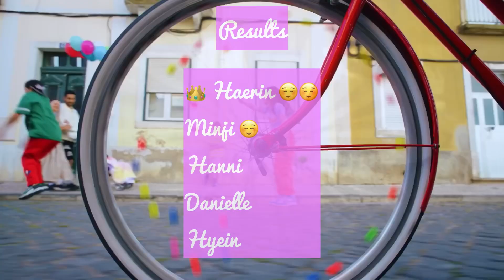NEW JEANS ‘SUPER SHY’ - ENDING FAIRY COMPILATION